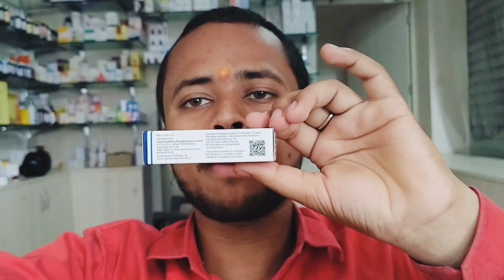T bact(Mupirocin ointment) कटने या फटने के बाद कौन सा मलहम लगाएं|| piple मैं कौन सा दवा काम करेगा